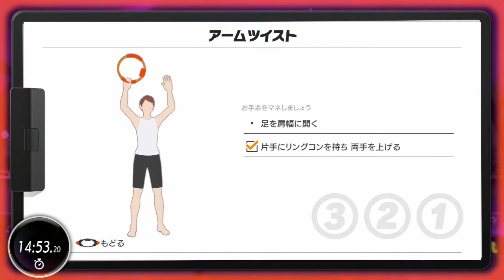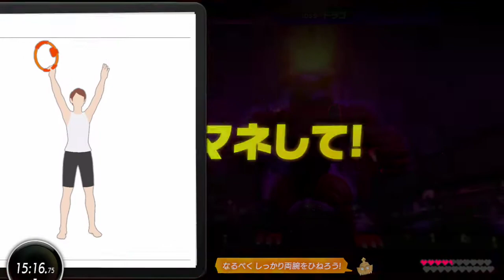雑談 フィットネスマスター その33 World 65 コンプ【リングフィットアドベンチャー】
フィットネスマスター攻略
Lv.364
音声忘れた

僕です